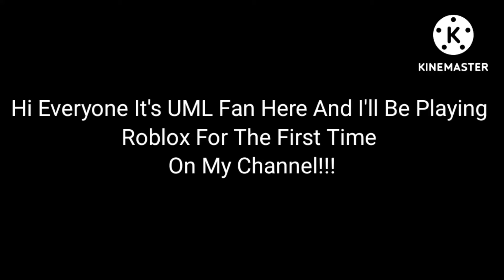Me Playing The Nickverse On Roblox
This Is My First Roblox Video Hope You Guys Like It 😊